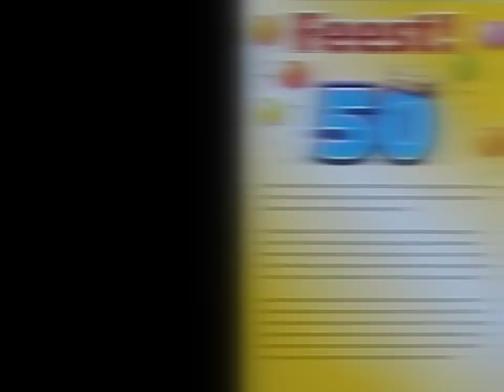50 jaar Tegelmuseum Otterlo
Zaterdag 26 maart 2011,Start 50 jaar Tegelmuseum tevens Taxatiedag en bezoek Heidehoogheden.
De officiële viering vindt plaatsop zaterdag 25 juni 2011.
Iedere inwoner van de gemeente Ede krijgt in de periode 26 maart t/m 17 september,50% korting op de toegangsprijs voor het museum.Teven is de toegang voor oma's en/of opa's met kleinkinderen t/m 12 jaar,in deze periode gratis.
Een volledige film van deze dag is te zien op jqqp38.